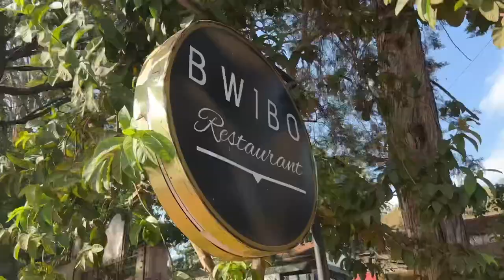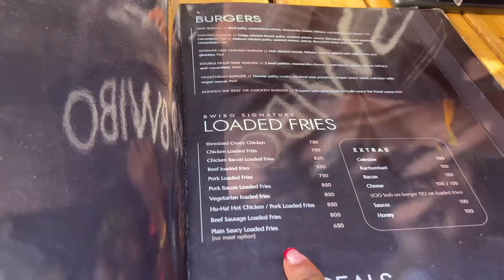Maintenance vlog || birthday lunch and trying to apply makeup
Hey lovelies🥰
Another vlog!!!